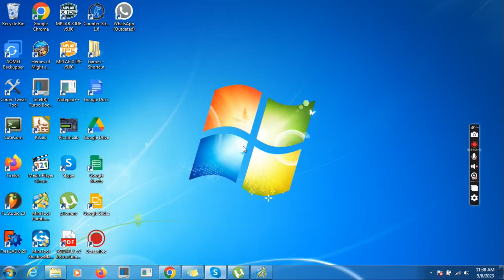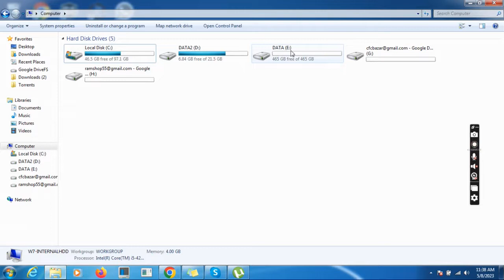How to format a hard drive with mini tool partition wizard